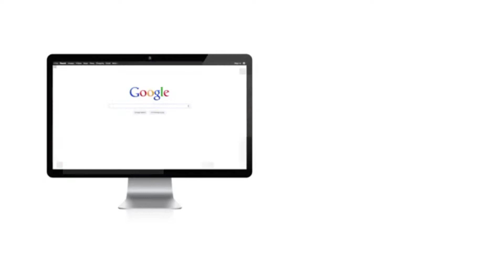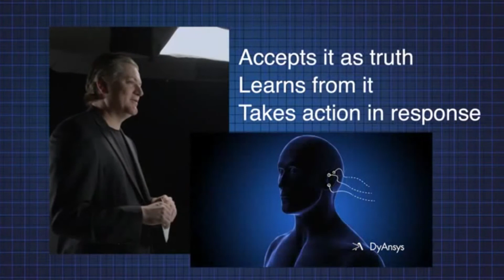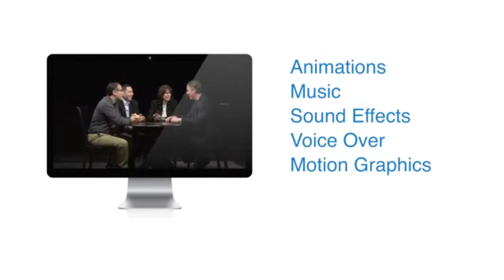Video Marketing Seagoville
Video marketing stands for among one of the most generally made use of advertising and marketing approaches in today's social media sites and also on-line networking globe. These incentives usually can be found in the kind of consumer recognition. So just how can a video marketing project raise an organisation's recognition in the eyes of possible consumers?

Numerous individuals make use of online devices like {social media|social networks|social media sites internet sites and also video sharing networks each day. This makes these on-line websites really valuable advertising and marketing devices for firms seeking to access an endless variety of possible visitors. Among one of the most effective means for an organisation to include video marketing right into their advertising and marketing approaches is to make use of video to advertise recognition of the firm's name.

By straight involving visitors by obtaining them to watch a video and afterwards share it with their pals, an organisation could raise their name acknowledgment, their brand name recognition and also create even more leads. Even more recognition could equate to rises sales and also earnings down the road.Not just does a video marketing project raise the general public's recognition of a details organisation, it additionally gives a very easy means for organisation's to track just how well their project is functioning.

Video marketing can be a really reliable device for determining just what strategies are ordering the focus of particular visitors and also which strategies are not functioning. This permits business to be adaptable in their on-line marketing campaign and also making prompt adjustments to their approach. Ultimately, an effectively implemented video marketing approach will significantly raise a firm's internet search engine positions if video Search Engine Optimization techniques are made use of. This could aid make certain that a firm is detailed in the leading 10 outcomes on internet search engine like Google, which is a surefire means to raise recognition from on-line visitors.

Just What is Video Marketing?

There has actually been a large amount of conversation in the advertising and marketing globe recently concerning video marketing. This kind of advertising and marketing has actually turned into one of the least pricey means for any kind of organisation to market and also in a lot of cases it has actually been just one of one of the most effective means to raise name and also brand name acknowledgment. So just what is video marketing and also just how can in aid any kind of sized organisation to efficiently market their product or services?

Video marketing is the outcome of both technical breakthroughs and also the surge of social media sites and also video sharing networks. Basically, an organisation develops a brief video based upon their firm and afterwards makes use of a selection of social media sites electrical outlets and also network sharing internet sites to obtain as several on-line visitors to see it as feasible. The factor of making such a video could not be to always market business or the item, maybe concerning anything. Several firms have actually had a large amount of good luck generating amusing or heart-warming video clips that do not straight stand for the firm.

The factor of video marketing is to develop a kind of video web content that records the focus of on-line visitors and also obtains them to share it with their friends.Video advertising and marketing is a very easy means for an organisation to educate possible consumers concerning the firm. These video clips can be made use of to inform the firm's tale, inform visitors concerning the firm's goal and also core worths, clarify a little bit concerning individuals behind the firm, present the firm's kindness and also charity payments or to display business's product and services. If developed with top quality web content and also made to be involving to on-line visitors, a brief and also straightforward video can wind up obtaining numerous on-line hits. This could significantly raise business's item recognition or brand name acknowledgment, a principle that can be straight converted right into earnings. Given that generating video clips is economical, video marketing projects could generate a great deal of outcomes for a tiny financial investment. This makes it a really eye-catching advertising and marketing formula for several organisations. To find out more concerning youtube techniques most likely